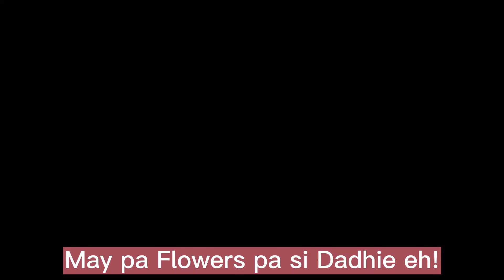MY BIRTHDAY CELEBRATION W/ EVIDENC3 & MCJOY EMPLOYEE (May nagbigay sakin ng flowers) MISS JOIZY VLOG